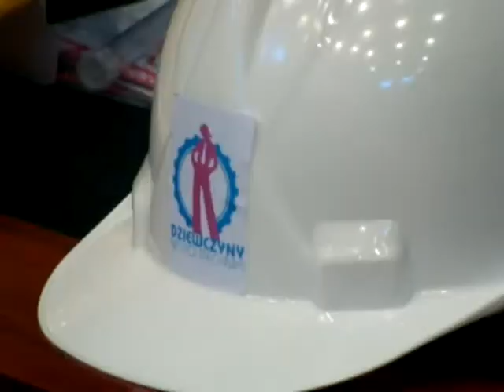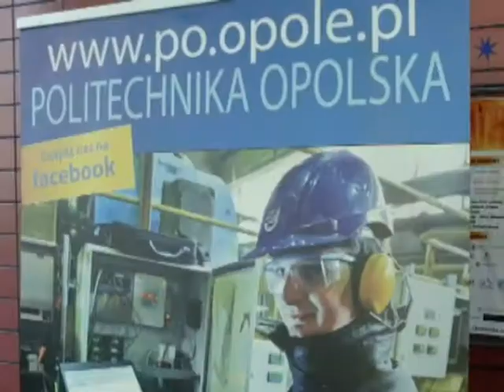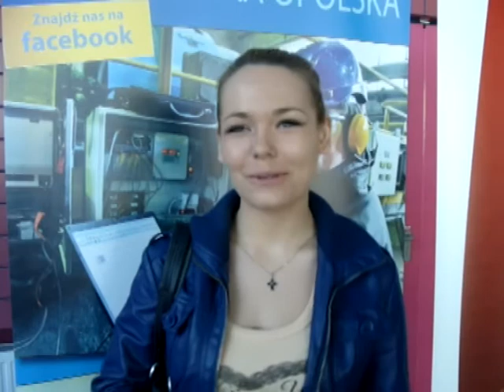Dzień otwarty Politechniki Opolskiej ze specjalną sesją "Tylko dla dziewczyn"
Dzień otwarty Politechniki Opolskiej ze specjalną sesją "Tylko dla dziewczyn" oraz "Bieg w kasku".